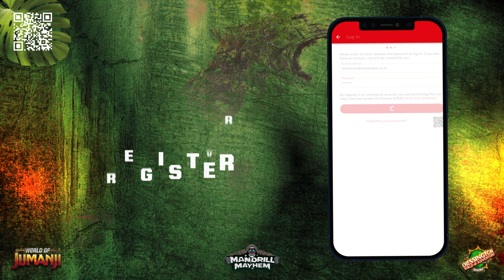Mandrill Mayhem Virtual Queue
For the launch of World of Jumanji, we are introducing a virtual queue* for our new rollercoaster, Mandrill Mayhem.
This will reduce the physical queue time, so you can continue to enjoy everything else the Resort has to offer while you wait to ride the World’s only Jumanji rollercoaster. Virtual queueing is used in Theme Parks around the World and is an exciting first for Chessington.
Using a smartphone, you must reserve your place in the virtual queue for free to ride Mandrill Mayhem, on the day when visiting.
*Operated on a first come, first served basis